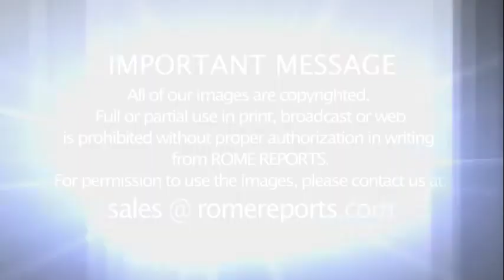Documentary follows pilgrims along the path of Saint Ignatius' conversion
Four pilgrims are accompanied by a Jesuit spiritual guide and a film crew across Spain in “Camino Ignaciano—Hope for a New Life.”